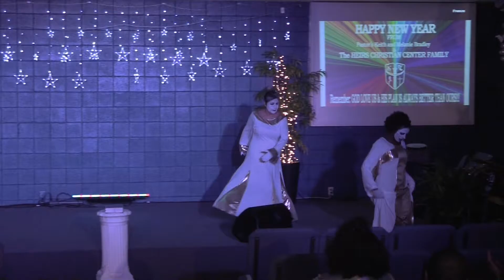Heirs TV "He Has His Hands On You"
12-31-16/11:30pm - The Heirs Anointed Dancers pull on the presence of God during the New Years Eve Service 2016.